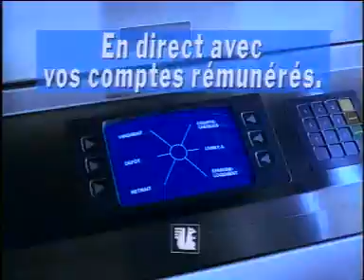Roland Garros 1991 1R Cherkasov vs J.McEnroe (2/3)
Andrei Cherkasov - John McEnroe - Roland Garros 1st round on May 27, 1991.